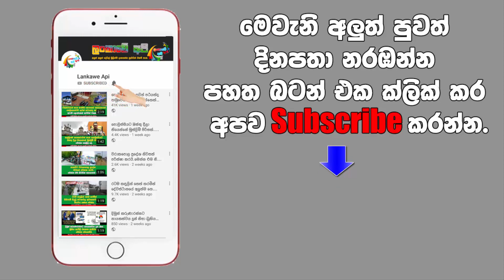මුහුදේ නාන්න ගිහිල්ලා මෙහෙම වුනොත් ඉවරයි.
ජීවිතේට ආදරෙයි නම් මේ දේ අනිවාර්යෙන්ම දැනගන්න.